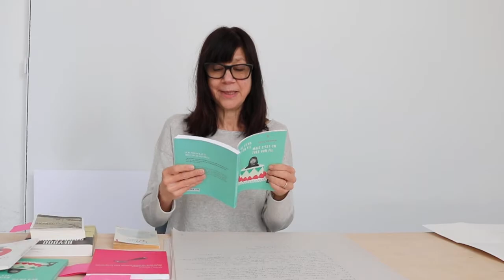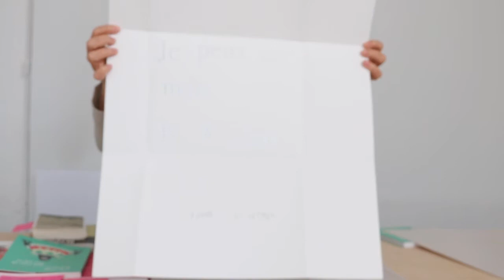"Forme brève #01" par Sylvie Laliberté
Vidéo concise pour les étudiant.e.s de Madame Peyrouse.